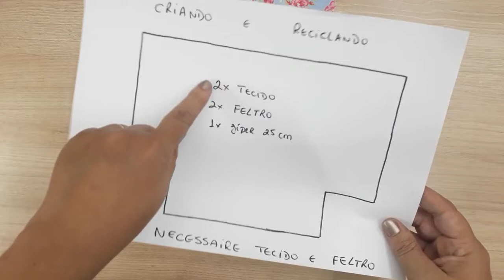DIY: NECESSAIRE BÁSICA PARA INICIANTES | DIA DAS MÃES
TAGS RELACIONADAS:

necessaire básica para iniciantes
dia das mães
como fazer necessarie básica